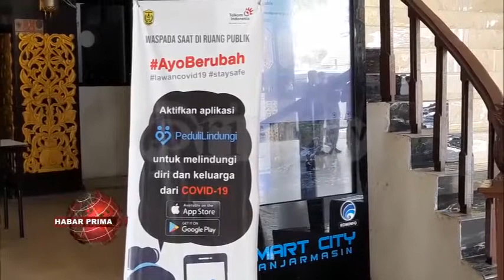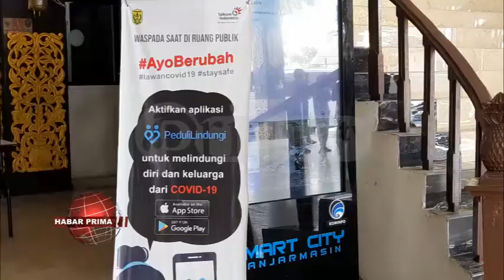BANK KALSEL BERIKAN PAKET SEMBAKO SEBANYAK 2000 PAKET PADA PEMERINTAH KOTA BANJARMASIN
Pemerintah Kota Banjarmasin akan menggelar vaksinasi Lansia  mulai dari 10 sampai 14 Januari 2022//   Setiap Lansia nang bervaksin tahap pertama akan mendapatkan paket sembako//  Sekda Banjarmasin - Ikhsan Budiman wayah ditakuni Primatv/ kamarian Senin 10 Januari 2022 mamadahakan/  selain di Puskesmas di seluruh wilayah Banjarmasin/ pemberian vaksinasi lansia ini jua dilaksanakan di beberapa titik/ salah satunya di Balaikota Banjarmasin//